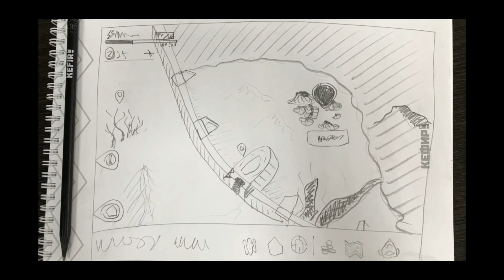IMAGE FUTURE NOUVELLE ZONE SUR LAST DAY ON EARTH